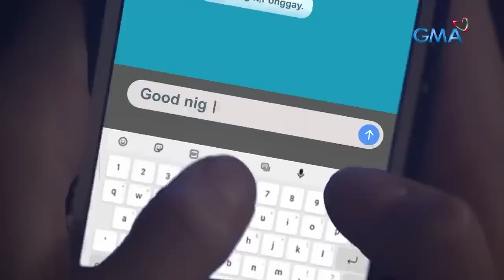Hearts On Ice: The figure skaters try the in-line skating (Weekly Recap HD)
Aired (April 28, 2023): Ponggay (Ashley Ortega) was overjoyed when she and her skater friends went in-line skating again, so they decided to race.

Watch the latest episodes of 'Hearts on Ice’ weekdays at 8:50 PM on GMA Primetime, starring Ashley Ortega, Xian Lim, Roxie Smith, and Kim Perez